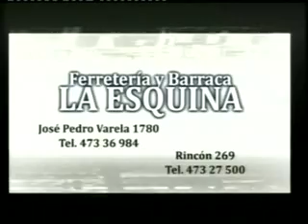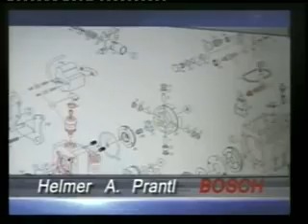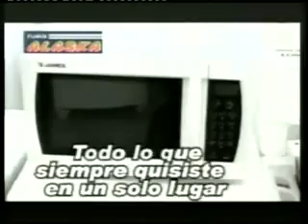Gran Final Cantando por Cantar 2012- Parte 4